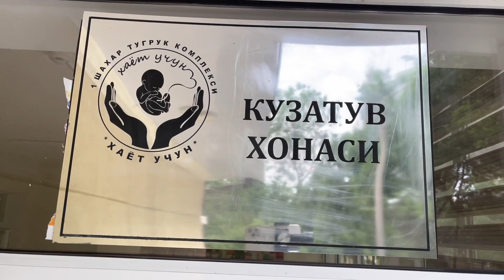DILDORA NIYOZOVA SARVINOZ RUZIYEVA FARZANDINI KUTIB OLISHDI